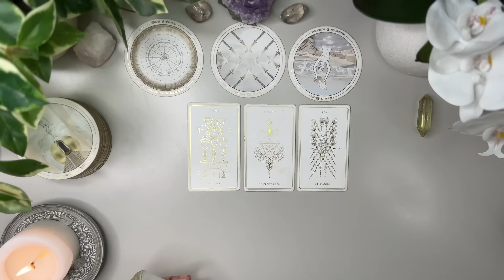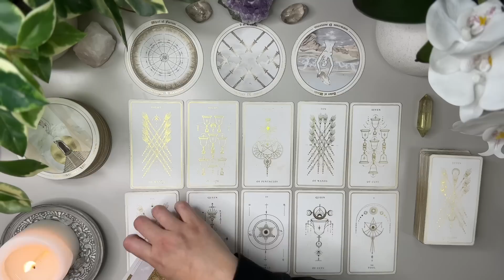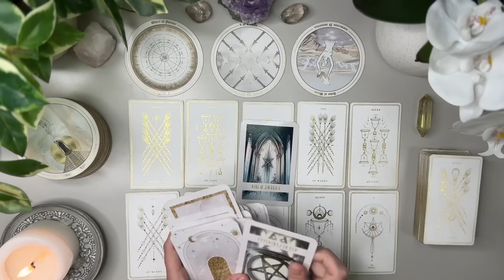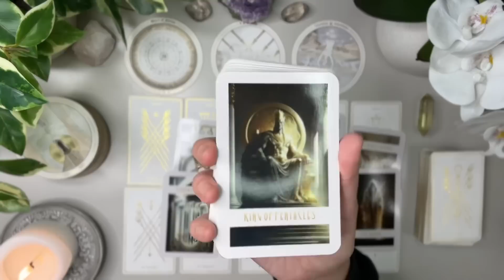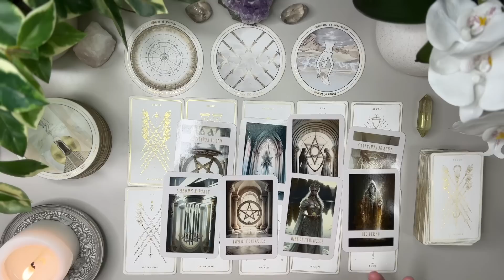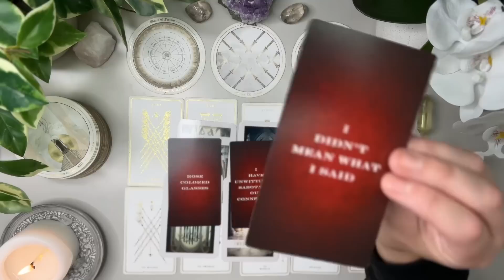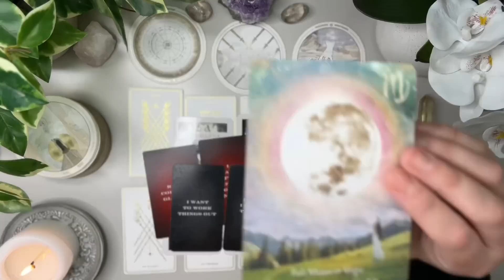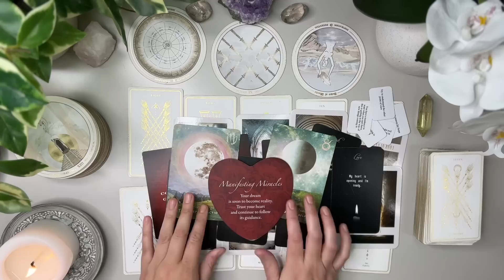SAGITTARIUS LOVE: Someone is upset that you stopped talking to them! What’s next is important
I’m here to bring as much clarity and light to the ones who need to hear it the most.

Love & Peace
Charlie T.